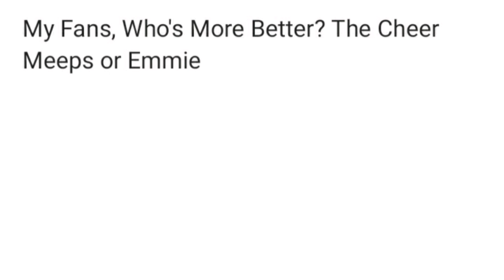Who's Better? The Cheer Meeps or Emmie